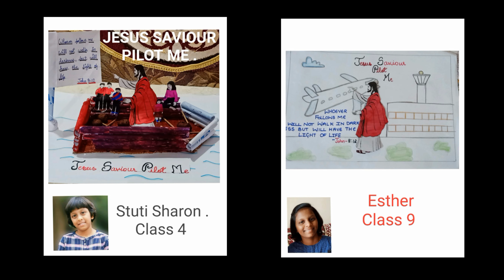Sunday School Presentation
A brief collection of what St. Andrew's church Sunday School has been doing the past year